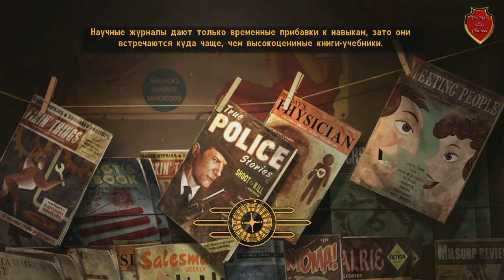Fallout New Vegas # 19 По кускам к бомбимстам